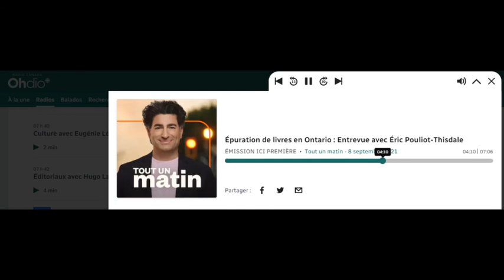Tout un Matin, Eric Pouliot-Thisdale expose; Suzie Kies du Parti libéral du Canada 8-septembre 2021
Tout un Matin, Radio-Canada, Eric Pouliot-Thisdale expose le cas de Suzie Kies, du Parti libéral du Canada dont l'identité autochtone mise en doute fut rabrouée par la généalogie.